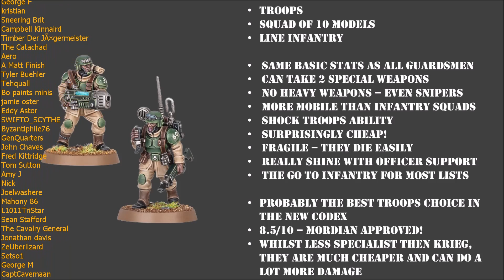Cadian Shock Troops Unit Review | Astra Militarum Tactics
Name: MGTV
Address line 1: Store First
Address line 2 :Roundwood Point
Town: St Helens
Postcode: WA9 5JD
Country: United Kingdom